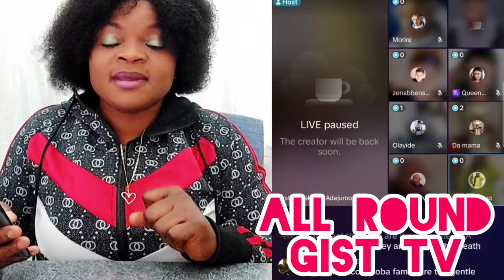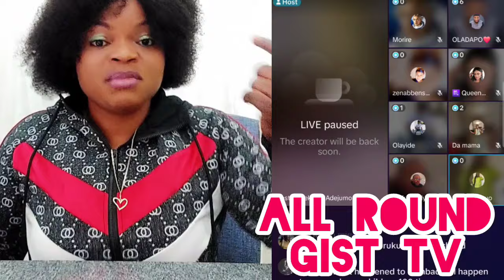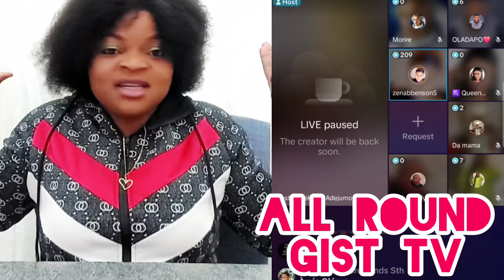BREAKING ‼️ E DON HAPPEN OO WUNMI SISTER SERIØUSŁY XPOSE WUNMI OVER MOHBAD D£ÃTHH LIVE ON TK PANELS